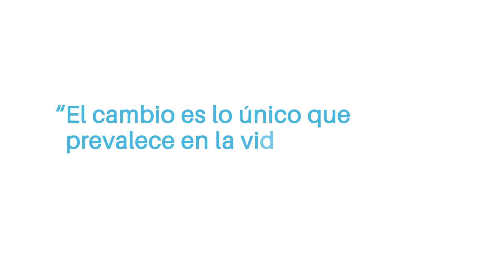🥳PRÓSPERO AÑO NUEVO 2022🥂 ll ✨Senda Bienes Raíces ✨ ll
Tú eres parte de esta gran familia💗✨. No queríamos perder la oportunidad de desearte un muy bendecido y feliz Año Nuevo 2022🥳🥂.